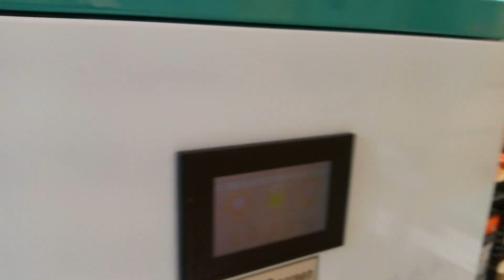THE DANGERS OF LIVING DEEP IN THE WOODS 😧 plus update on HF HIGH Voltage Inverter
Building a tough reliable Off-grid solar system that Last and LAST!